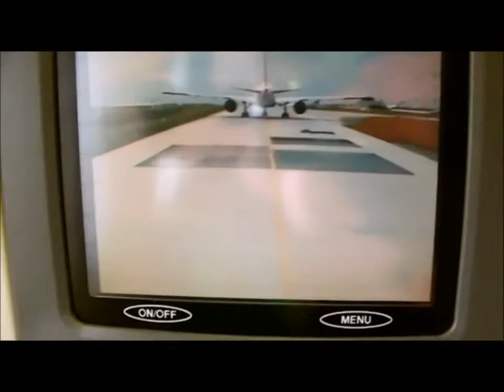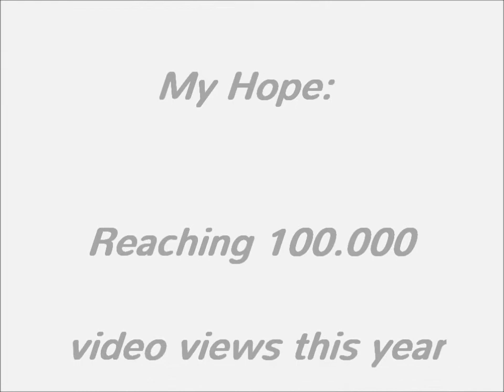90.000 Views - Special Video!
PLEASE READ DISCRIPTION! This Video shows my Inside Flights:

-Takeoff Hannover (E190 F-HBLA)
-Landing Paris (E190 F-HBLA)
-Landing Hannover (E190 HOP! F-HBLI)
-Takeoff Paris (B777-300ER F-GZNG)
-Landing Punta Cana (B777-300ER F-GZNG)
-Takeoff Punta Cana (B777-300ER F-GZNG)
-Landing Santo Domingo (B777-300ER F-GZNG)
-Landing Paris (B777-300ER F-GZNG)

Like danke
Kommi: danke danke
Abbo: danke danke danke!

thepjairline!